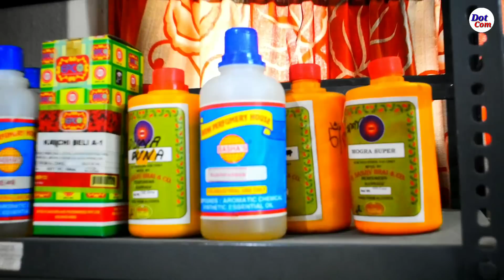২ হাজার টাকায় ধূপের ব্যবসা। ধূপের ব্যবসার A টু Z তথ্য। মেশিন ছাড়াও ব্যবসা সম্ভব। Agarbatti Business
■ নমস্কার বন্ধুরা।💝💝💝💝

★ সোনারপুর সুপার আর্ট- এর ঠিকানা:-
সোনারপুর খিরিশতলা
(এটলাস নার্সিং হোমের ঠিক বিপরীতে)
সোনারপুর, কলকাতা-700150